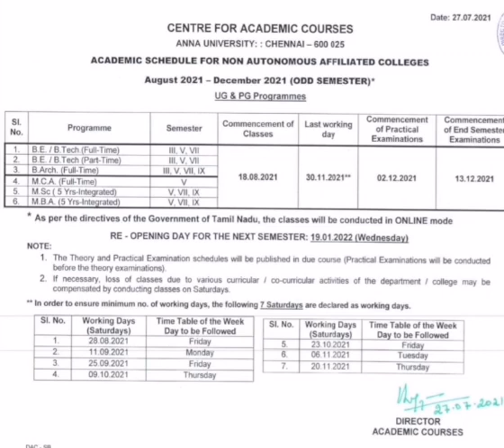Anna university Aug Dec 2021 Academic schedule Released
This video about Anna university Aug Dec 2021 Academic schedule Released.

Thank you friends for your lovable support.